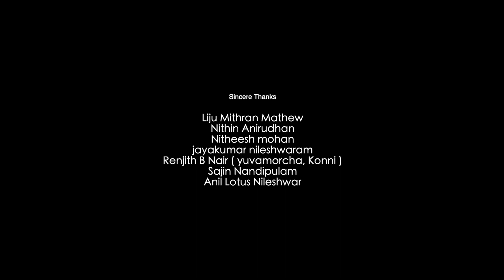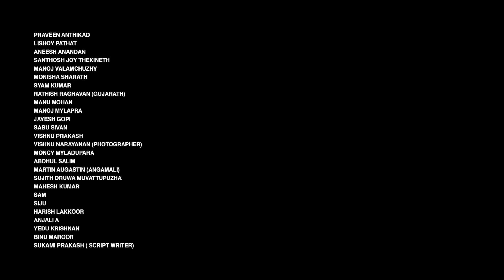Kothrakollikal Malayalam Short Film | Sharath Kumar | Girish T Nair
Directed By : Sharath Kumar
Screenplay, Asst.director : Girish T Nair
Cinematography :  Sudheesh Blacknwhite
Editing : Suneesh Blacknwhite
Sound Mixing : Vishnu Sujathan
Sound Design : Ratheesh Vijayan
Story, Dialogue : Sharath & Girish
Helicam : Shyju Snapshoot
Stills : Vineeth Viswanath
Pro : Santhosh Joy Thekkiniyath
Title Vfx : Aneesh & Divine
Design : Bite Orange

Cast

Hari krishnan
Abhilash mallasery
Sharath Kumar
Yedhu krishnan
Girish t nair
Anamika
Chandran
Maalu
Mahiya
Vishnu
Kavitha
Gireesh somanathan
Vineeth v

|| ANTI-PIRACY WARNING ||